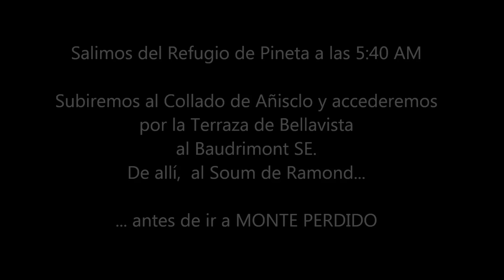Travesía Ref Pineta MONTE PERDIDO Ref Bujaruelo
Larga última etapa de nuestra Alta Ruta Vignemale-La Munia-Monte Perdido.
Salimos de noche del ref de Pineta y subimos al Collado de Añisclo. De ahí, al oeste por la terreza de Bellavista para subir entre los dos Baudrimones, subiríamos al Baudrimont SE, luego a Soum de Ramond y de ahí a Monte Perdido.
Bajaríamos luego por la escupidera para torcer al Oeste en la Faja Roya rumbo a la Torre de Marboré. Atravesaríamos la Brecha de Rolando y bajaríamos al Ref de Sarradets, para seguir non-stop hasta el Refugio de Bujuaruelo, en una etapa con 2.700m de desnivel positivo y cerca de 14 horas de gloriosa actividad en uno de los entornos más bellos del Pirineo...